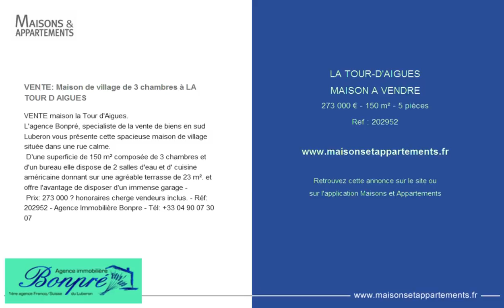LA TOUR-D'AIGUES - MAISON A VENDRE - 273 000 € - 150 m² - 5 pièces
Référence : 202952

VENTE: Maison de village de 3 chambres à LA TOUR D AIGUES
VENTE maison la Tour d'Aigues.
L'agence Bonpré, specialiste de la vente de biens en sud Luberon vous présente cette spacieuse maison de village située dans une rue calme.
 D'une superficie de 150 m² composée de 3 chambres et d'un bureau elle dispose de 2 salles d'eau et d' cuisine américaine donnant sur une agréable terrasse de 23 m². et offre l'avantage de disposer d'un immense garage -

Cette annonce vous est proposée par l'agence AGENCE BONPRE